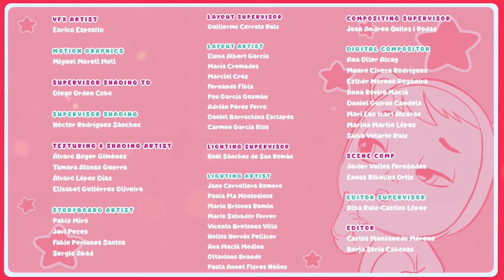SPOT, you have the ANNUAL SHOT! 💉🐶 HAPPY FLOWERS 🌸🌻🌹 CRY BABIES 💧 MAGIC TEARS 💕 CARTOONS for KIDS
✨ NEW EPISODE! ✨ of 👶 Cry Babies Magical Tears 💧

💉🐶 It's time for Spot's annual shot, however when Dotty takes the syringe out of her bag, Spot runs off into the Cotton Forest. In the forest something falls on his head and makes Spot lose his memory. When Dotty finally finds him, Spot doesn’t remember her. Will Dotty get her pet back home? 💉🐶